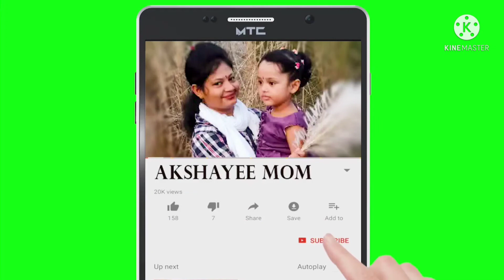আজ সংসারের কাজ আর টুকিটাকি ছোট্ট করে একটু রান্না করার ভিডিও 🐟🎏🐟